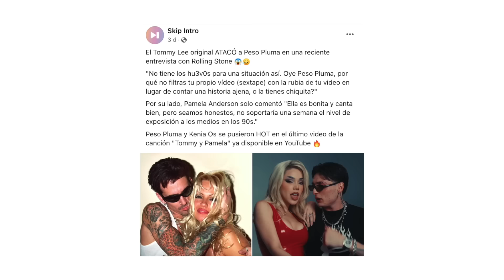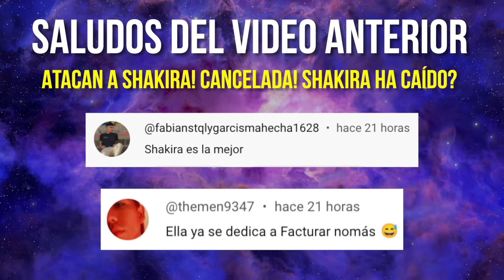Peso Pluma tiene un ACCIDENTE EN SU PANTALÓN cuando cantaba con Kenia Os?